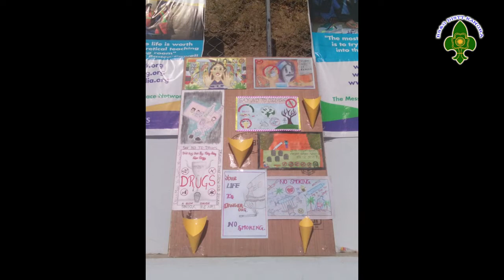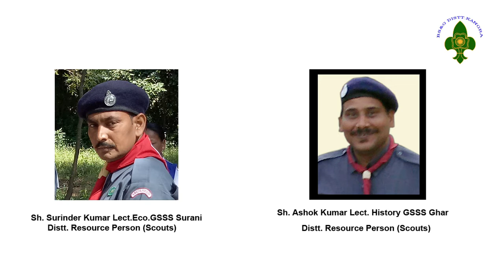The Bharat Scouts & Guides activities of Distt. Kangra. HIMACHAL PRADESH.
Bharat Scouts & Guides Distt. Kangra Himachal Pradesh presents Swachta Abhiyan and other activities annual report.